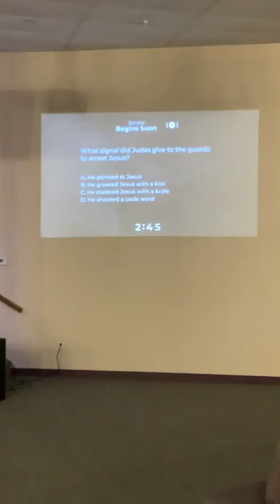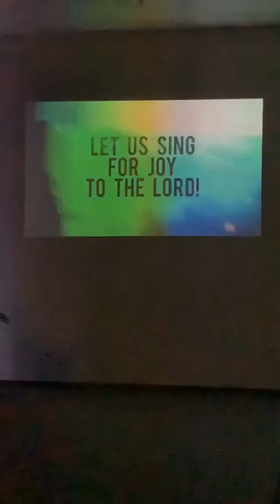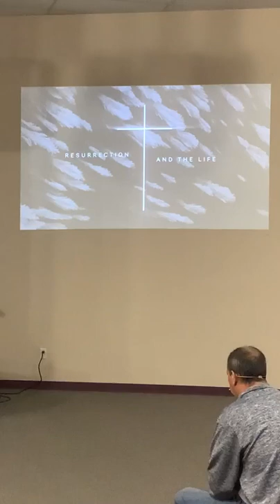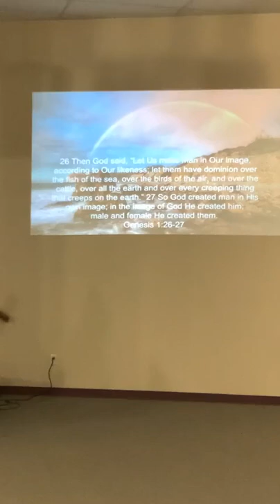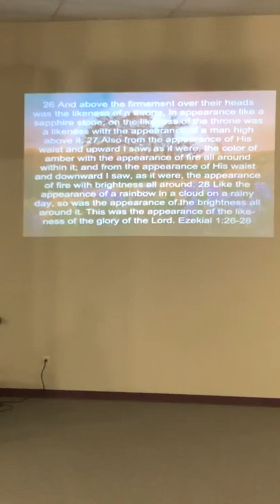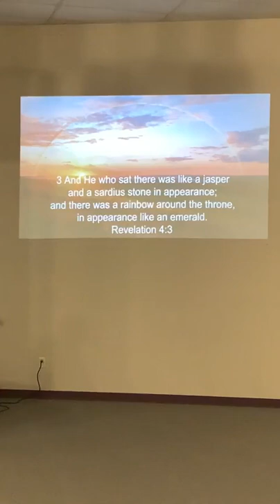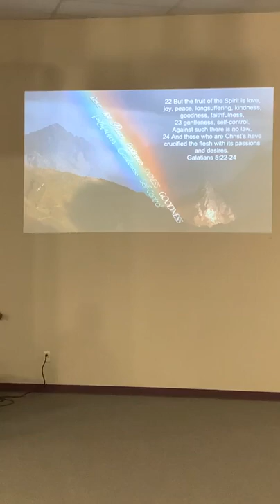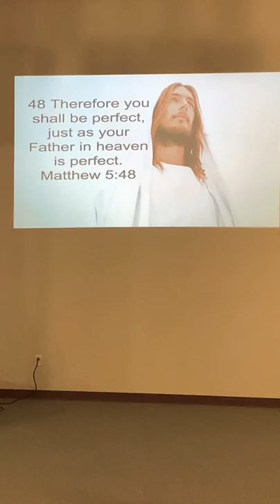Worship Service - March 14, 2021